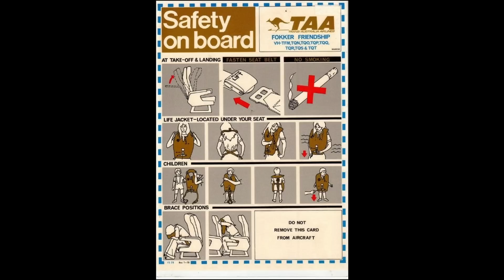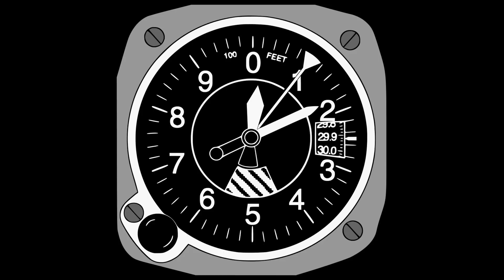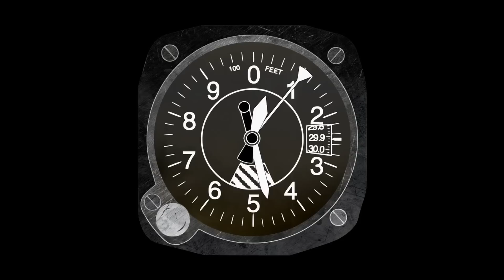The air crash that changed aviation safety [AH002]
The crash of TAA flight 538 near Mackay Queensland changed the way aviation accidents are investigated world-wide. Find out what this change was, and how the crash and loss of 29 lives made flying safer for everyone.